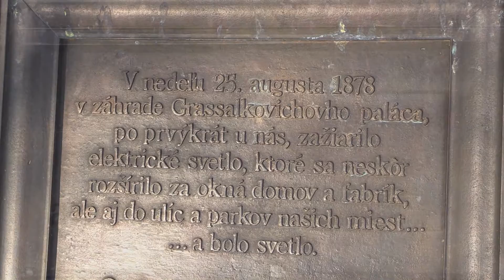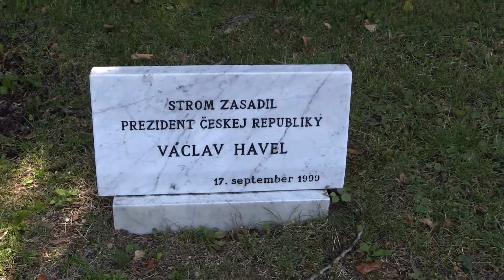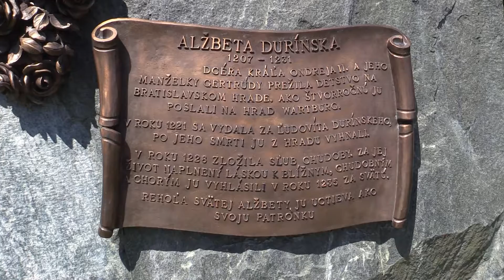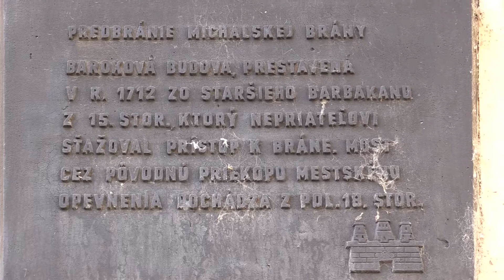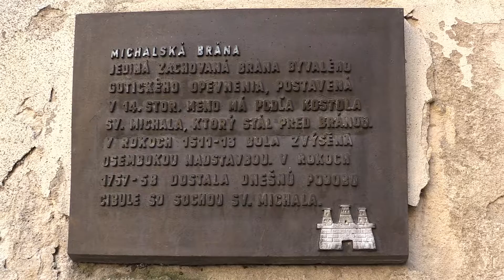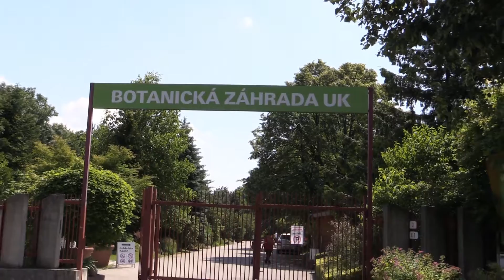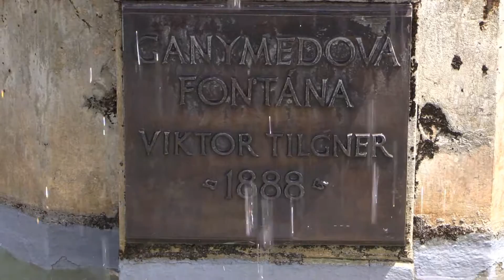pressburg movie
Ďalšie miesta v Bratislave